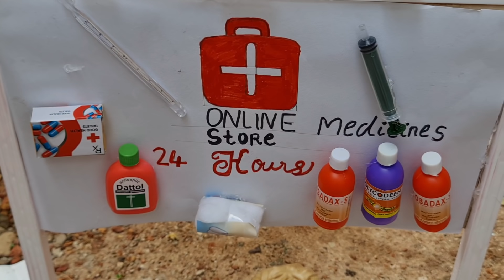കറുമ്പൻ Episode 76 - Black boy Shiva Comedy funny video at the medicalstore - Classic Mini Series